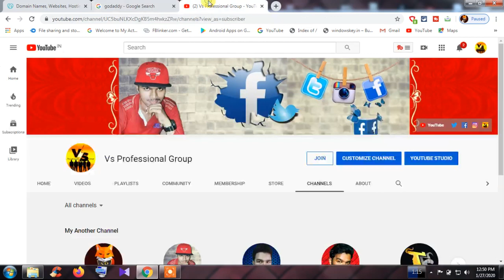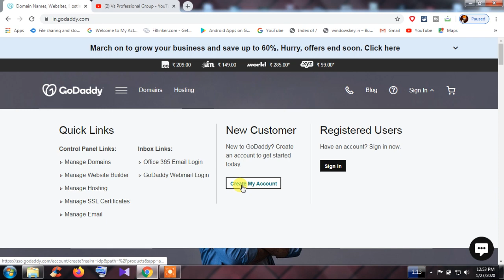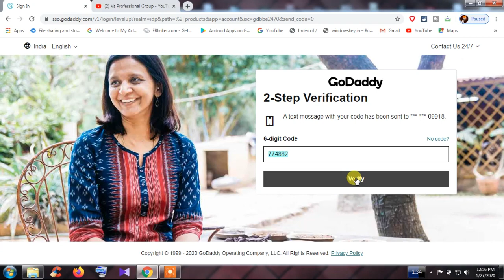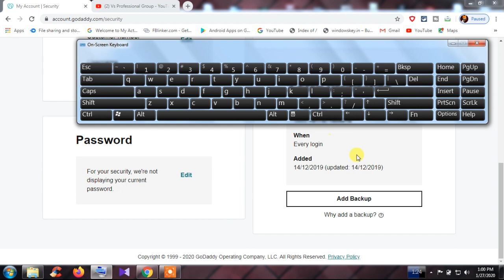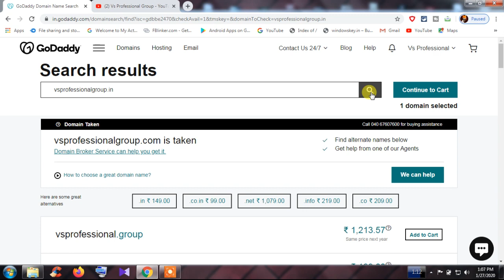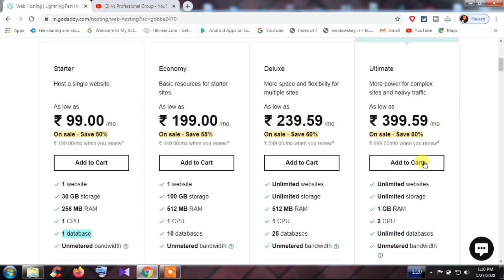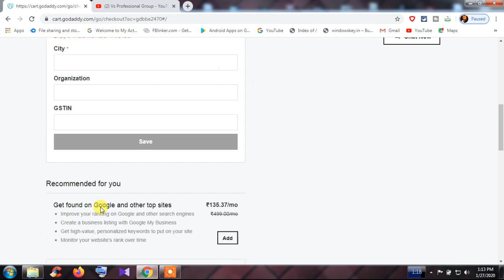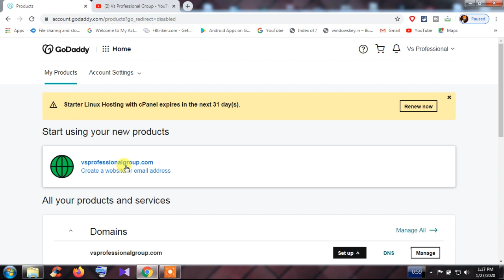how to buy domain and hosting from godaddy | Behind Vision | WordPressTutorial | Tamil